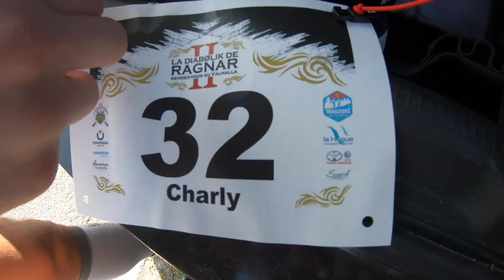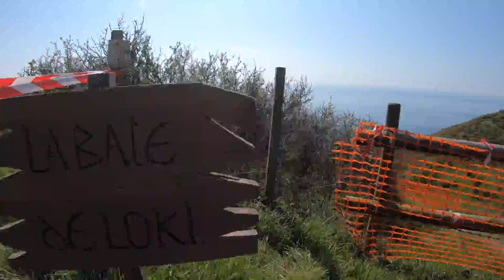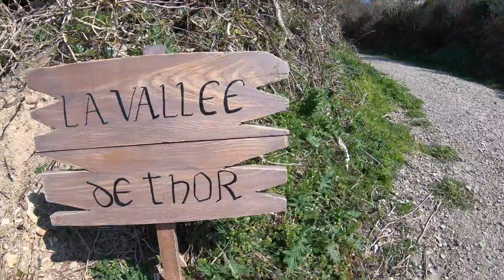#14 - SIX HEURES DE TRAIL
WAAAAAAAAAAAAH 6 Heures de trail sous le soleil